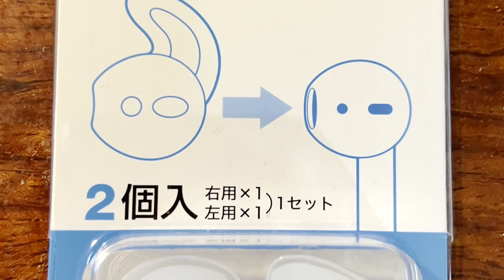《秘技オリジナル》￼ AirPodsProを絶対落とさない方法はこれしかない。￼AirPodsのシリコンカバー100円のをAirPodsPro用にカットします。カットの仕方はこの動画で参考になれば💓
￼AirPodsをを耳から絶対落とさない方法はこれしかない
ハサミでこのようにカットすると、AirPods ProとAirPods Pro2にも使えます。
すべてのAirPodsでOK牧場
別メーカー￼のオーディオテクニカでも使えます。

   Bluetoothは常に接続状態になるが、iPhone本体で接続解除もできます。
つなぐときはAirPodを耳につけると自動で接続になります。

   バッテリー表示も常に確認できて便利です。
でもケースがしまらないとちょっと見た目が不自然ですが、なれるとこれが便利なんですよね。